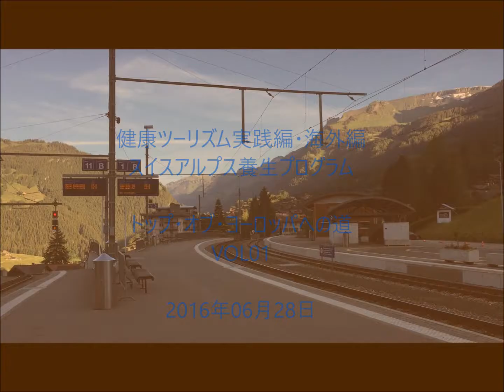Health Tourism Program in Swiss スイスアルプス・養生プログラム トップ・オブ・ヨーロッパへの道 VOL01 2016年06月28日 wmv